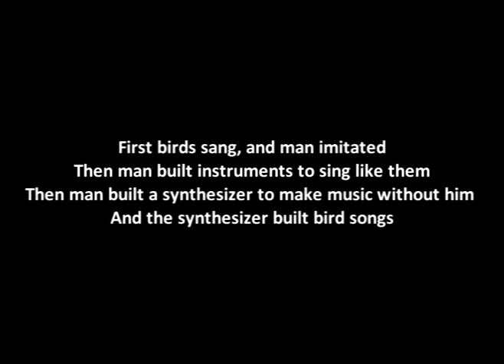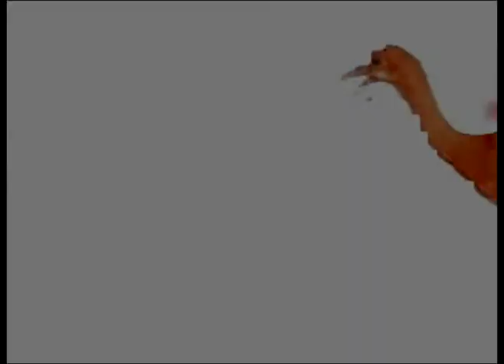The Knife - Variation Of Birds (Fan Video)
First birds sang, and man imitated
Then man built instruments to sing like them
Then man built a synthesizer to make music without him
And the synthesizer built bird songs

Adapted by User Hyperion123